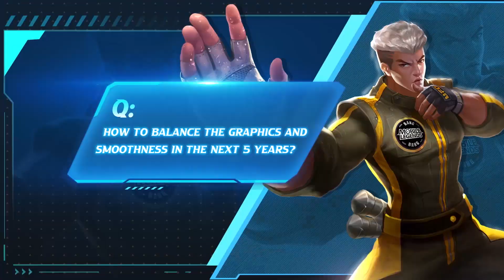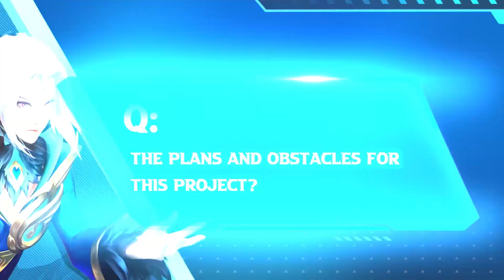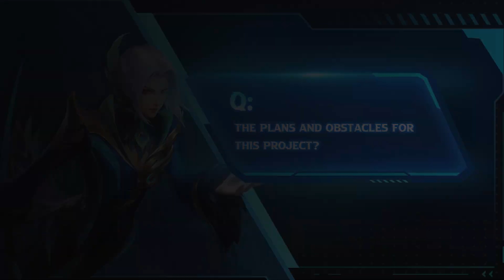(Türkçe Alt Yazılı) Geliştirici Sohbetleri | Önümüzdeki 5 Yılda MLBB | Mobile Legends: Bang Bang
Duydunuz mu? MLBB yine BÜYÜK bir şeyler planlıyor!
Baş Oyun Tasarımcısı Skyhook tarafından sunulan MLBB'nin Ar-Ge planlarına hemen göz atın!
Yeni yılda tam gaz ilerlemeye devam!